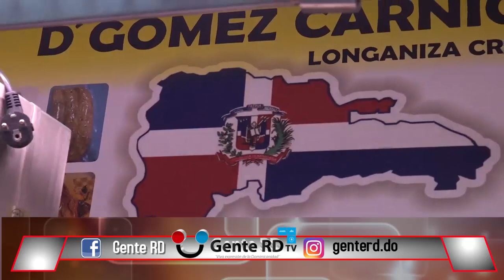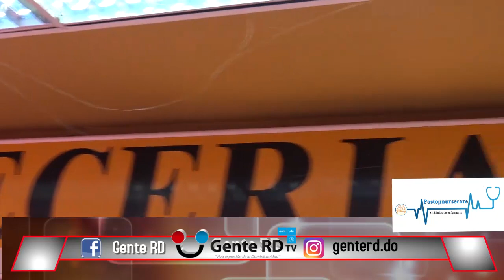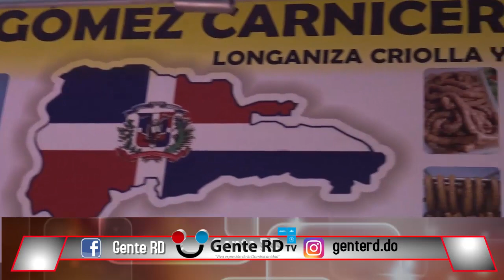¡SABROSO!! EMPRENDEDOR DOMINICANO QUE DISTRIBUYE MORCILLA, LONGANIZA, HOCIQUITO Y CADENETA EN EUROPA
Madrid .-El corresponsal de Gente RD en Europa, DinamicoSanto entrevistó al joven Abraham Gómez un cocinero dominicano radicado en Alcobendas, comunidad de la capital española, donde ha decidido llevar el sabor dominicano desde el punto más criollo de nuerstra gastronomía “frituras”.